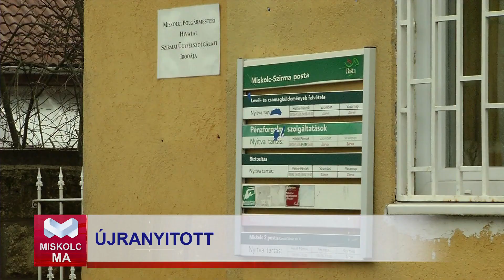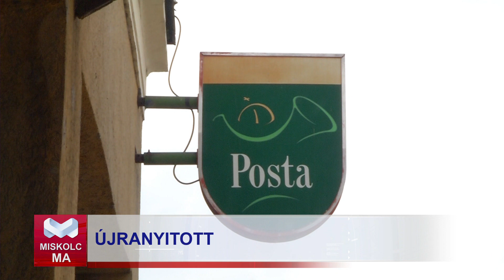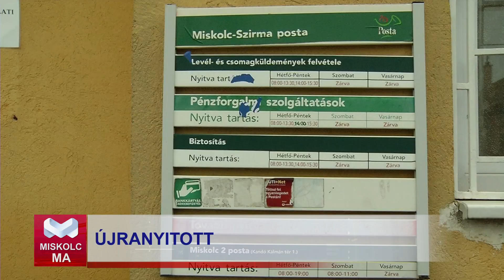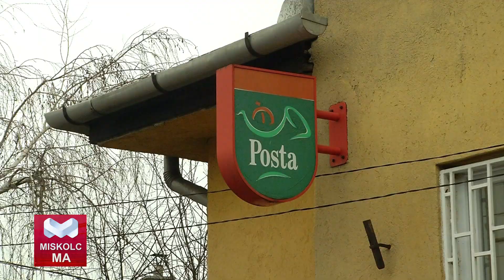Két posta nyitott újra Miskolcon